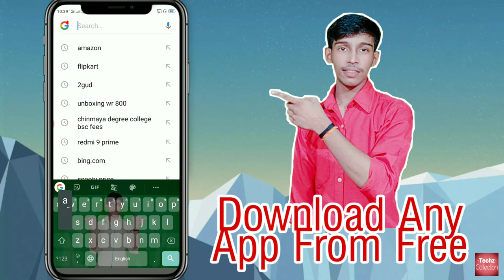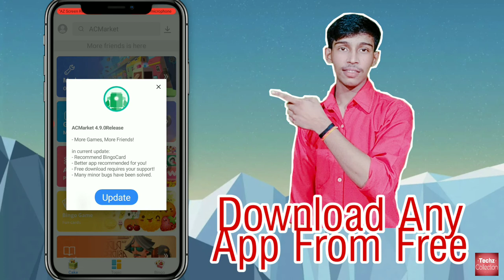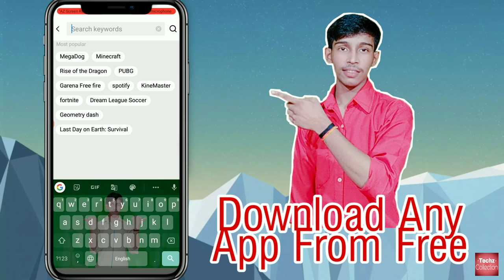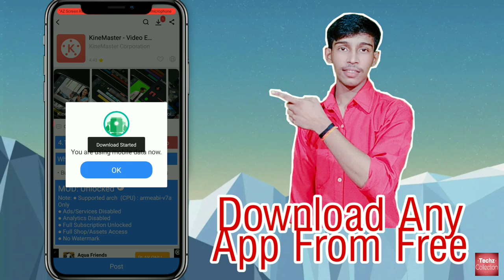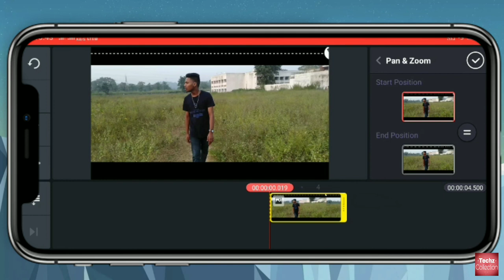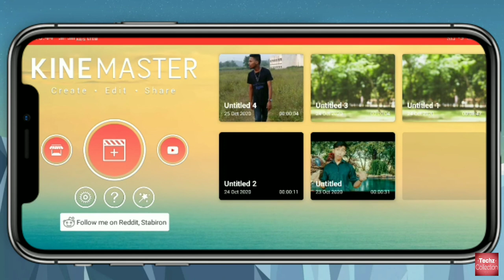कोई भी App Free में Download करें। सिर्फ एक App का Use करके। By Techz Collection//Session 2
techzcollection#

                 "Techz collection"

How to download intro maker for free-1

How to download intro maker free -2

Facebook Page. Techz Collection